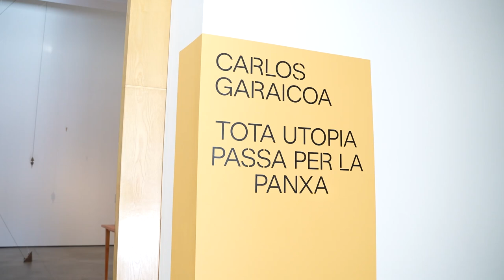Visita a l'exposició «Carlos Garaicoa.Tota utopia passa per la panxa»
Es Baluard Museu, 21 de setembre de 2024 → 5 de gener de 2025
Comissariat: Lillebit Fadraga

L’arquitectura, amb la ruïna com a agreujant i leitmotiv, ha estat l’eix conductor de la poètica de Carlos Garaicoa des de fa ja trenta anys. Això no obstant, aquesta exhibició ha permès reunir obres que, si bé no exclusivament, almenys de manera constant, remeten a una preocupació pel nostre lloc en l’ordre natural. La pandèmia i el confinament varen comportar també per a l’artista un moment d’introspecció, un retorn al dibuix i a obres en què els elements de la natura es feien més obvis i recurrents. L’atenció s’ha anat desviant, dels habituals elements arquitectònics, cap a la vegetació, representada en la imatge de l’arbre que creix i a la vegada dinamita amb les arrels un edifici ja malmès.

Darrere tota ciutat contemporània hi ha un passat –i un present– de violència, d’abús, d’usurpació, que va més enllà de les persones i afecta els animals desplaçats i les plantes arrasades, que s’estén a l’aire contaminat, als recursos sobreexplotats. Al llarg de les darreres dècades hem anat prenent consciència, insuficientment encara, sens dubte, de l’impacte catastròfic del consum desenfrenat o, el que és el mateix, de la nostra vida a la Terra. S’imposa trobar el model de coexistència harmoniosa entre l’ésser humà i la natura, ja que, els últims dos segles, ens hem anat autoexcloent de formar part d’aquest concepte unificador per antonomàsia. Som natura, actuem com actuem. No obstant això, cal trobar un equilibri entre aquests éssers humans dissidents i la resta; entre aquest món de l’arquitectura protofuturista que tant admiram i la jungla.

Des d’un microscòpic virus fins al final de la cadena alimentària, la resistència natural és un mecanisme de defensa extremadament eficient. Només així s’aconsegueix sobreviure al bombardeig d’antibiòtics o al totalitarisme. L’artista cubanoespanyol comprèn i capta aquests senyals amb fidelitat absoluta. L’adaptació i el reclam físic i/o intel·lectual, a parts iguals, constitueixen l’única fórmula possible.